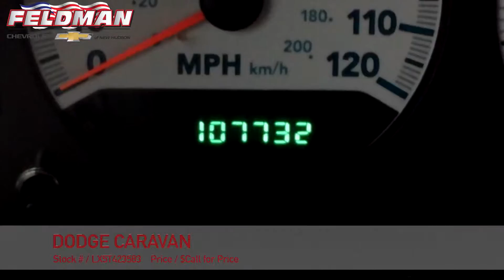Dodge Caravan New Hudson MI LX5T423583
This video is about Dodge Caravan New Hudson MI